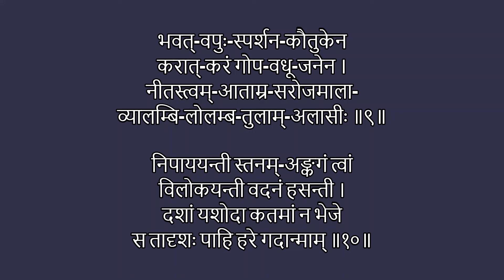Narayaneeyam Dasakam 41-Cremation of Putana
The fright created by Poothana's death, her being given salvation by Lord Krishna, and the childhood pranks of baby Krishna are described here.